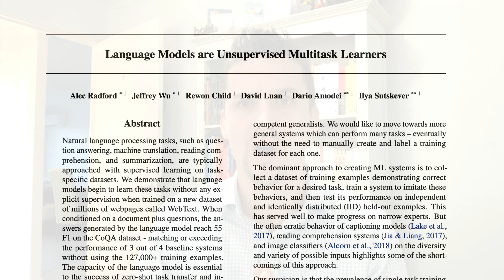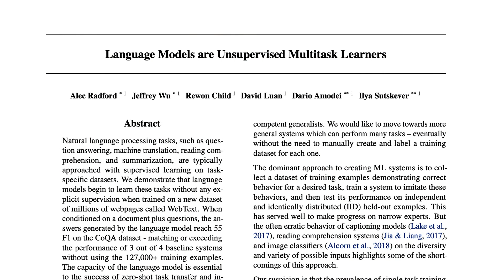Leta, GPT-3 AI - Episode 10 (GPT-J, GPT-3, GPT-2 questions, facts, general knowledge)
Fine print:
GPT-2 is the 1.5B parameter model using WebText (data based on upvoted outbound links on Reddit) released in February 2019. I used the responses provided in the original GPT-2 paper. The bonus question used

GPT-3 is the 175B parameter model released in May 2020 (data based on a broader dataset, I used as usual, but had to lean on Copyhat’s mobile app (also 175B) for some topics including politics, where Emerson refused to respond because of the sensitivity filter.

GPT-J is the 6B parameter model (data based on a broader dataset, released in June 2021. I used for prompts, with the settings: TOP-P=1, and Temp=0.5.

- Responses have been shortened for brevity. For example, GPT-J's full response for 'Ubuntu project founder' was 'The project was founded by Mark Shuttleworth, who is a South African entrepreneur, computer scientist, and philanthropist.' and this was shortened to just 'Mark Shuttleworth'.

- Speed/latency: Response times shown are in milliseconds, but actual model response times average 1sec-30sec depending on model, computing, and network.

- Repeatability: As of June 2021, all major language models give different responses each time, so the responses in this video are not final, and are not evidence of accuracy or inaccuracy. They are a one-off view of a response at a point-in-time.

This recording is one single take of me talking, with no cuts. The questions are unedited. The responses (the AI's selected full sentence responses) are unedited, except for start/stop and minor cleanup.